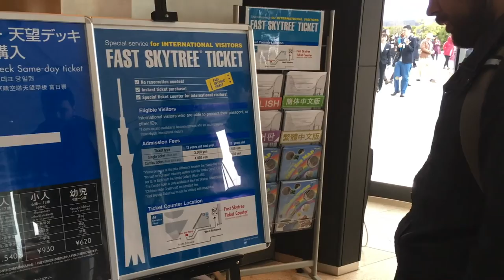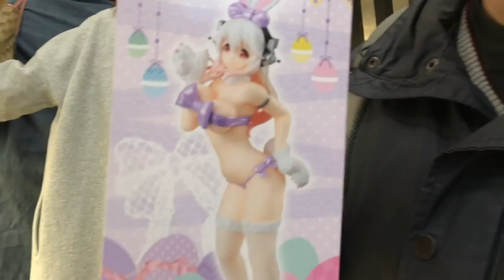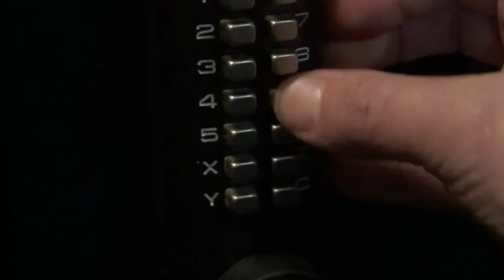JAPAN TRIP 2017/ VLOG 15 - TOKYO AGAIN 4